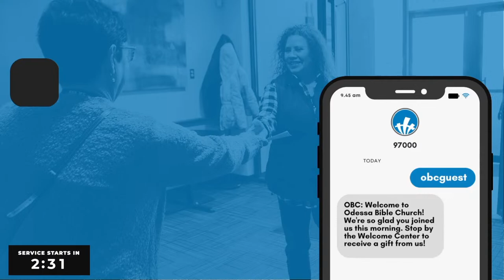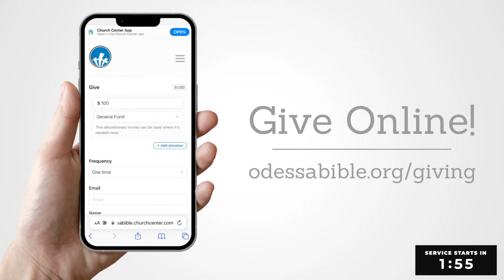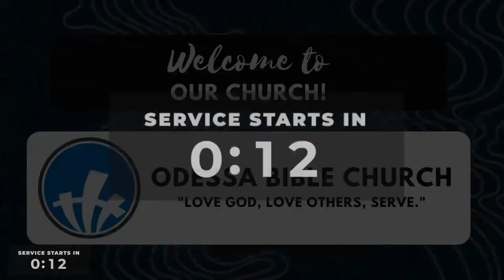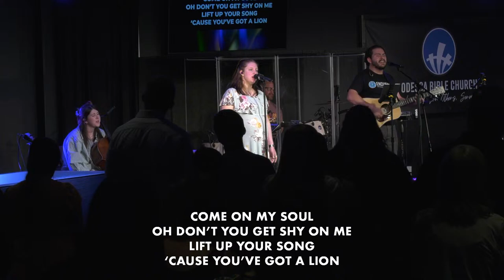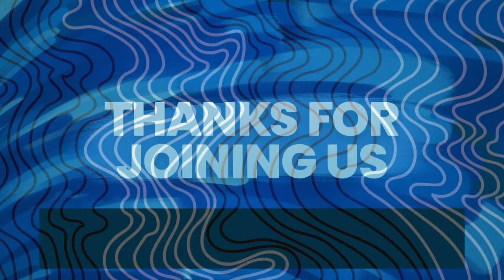Joseph's Misplaced Hope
We're so glad that you decided to join OBC Online!
Guest Card or text obcguest to 97000
Giving // Address: 3901 Penbrook Street, Odessa, Texas 79762